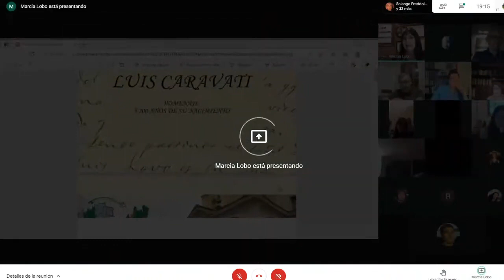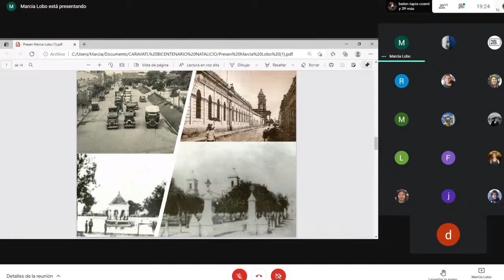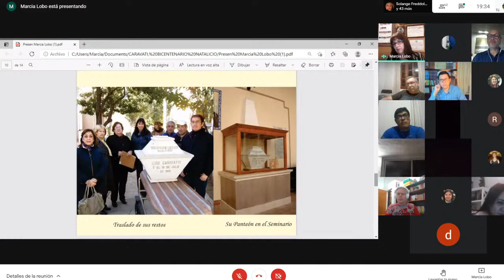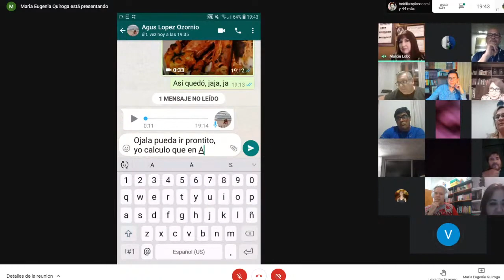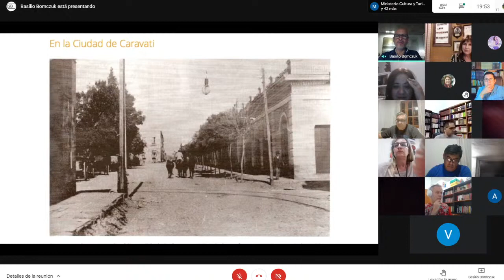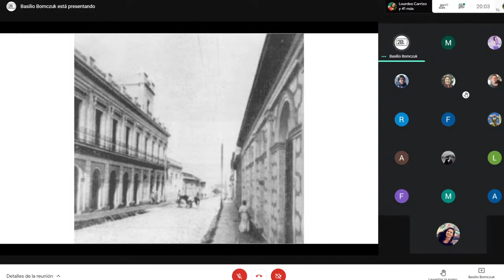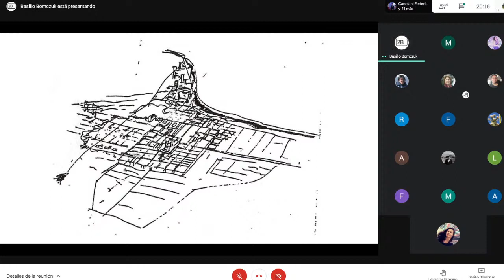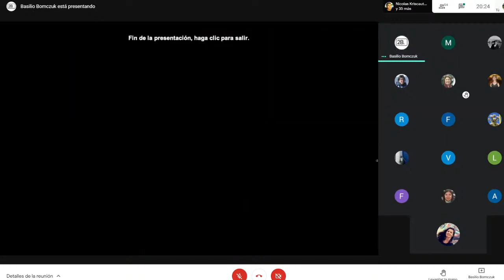Ciclo Caravati - La historia en su lugar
La charla contó con la licenciada Marcia Lobo y el arquitecto Basilio Bomczuk como expositores, quienes abordaron el aspecto histórico y social, y el aporte urbanístico y arquitectónico de Luis Caravati, respectivamente.